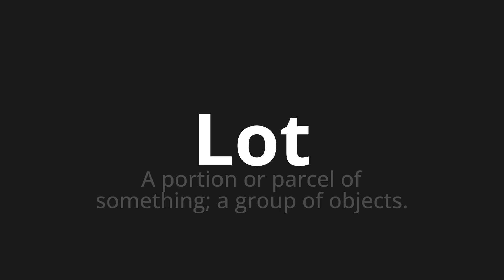How to pronounce Lot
Master the Pronunciation of 'Lot' - which means : A portion or parcel of something; a group of objects. 📝 with @PPrononciation 🎓🗣️ - [Your Guide to English]

Learn to pronounce 'Lot' perfectly in English with our easy and engaging tutorial by @PPrononciation! 📖📽️ In this comprehensive video, we provide you with native speaker examples 🗣️👂 and phonetic breakdowns 🎵 to ensure you get the pronunciation just right.

How to say Lot in English